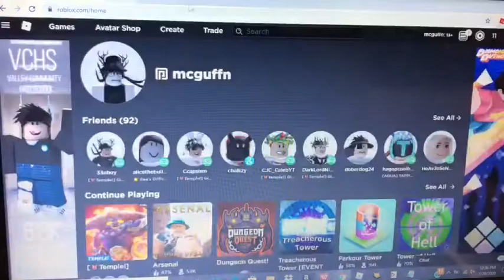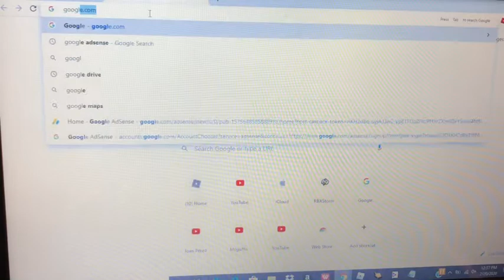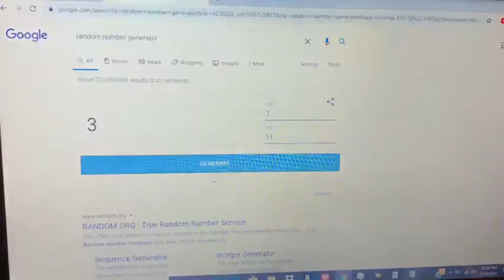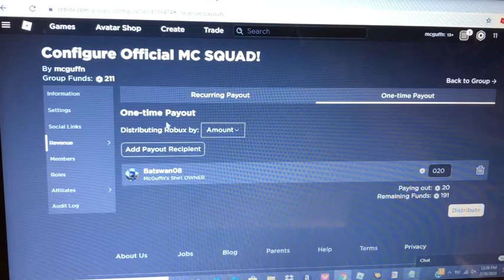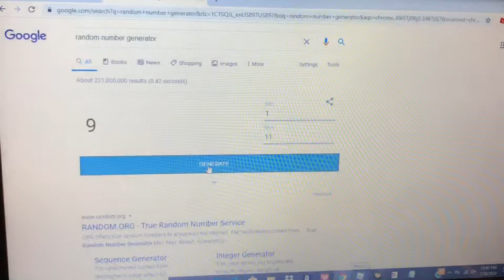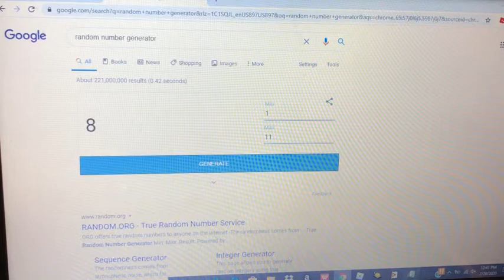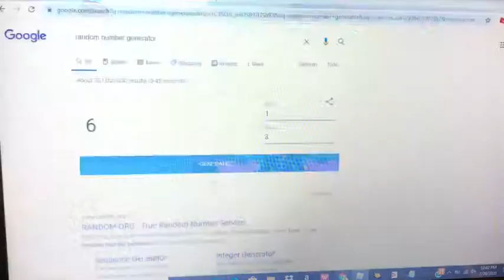Giveaway Winners! || Roblox Giant Simulator